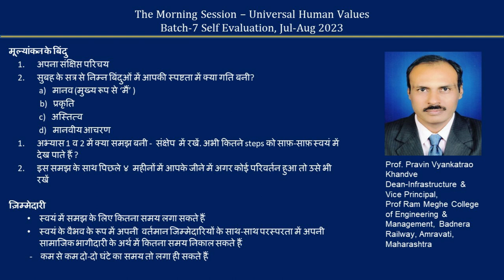Sharing Hindi Prof Pravin Khandve ji 2023 08 07 MS Batch 7